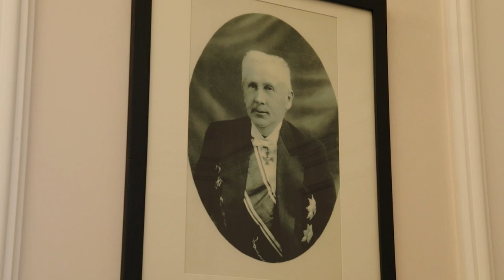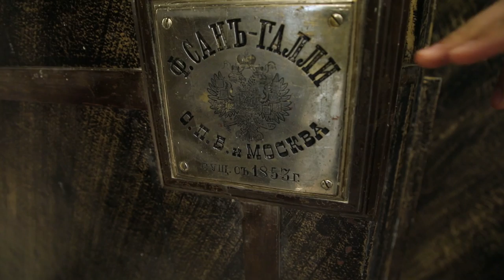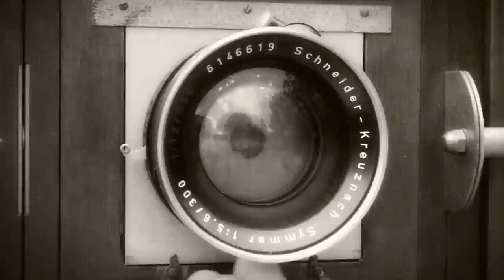GRAND BUILDINGS - Ташкенттің ежелгі ғимараттары– Ұлы Жібек Жолының ескі шаһары.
Ташкенттің ежелгі ғимараттары– Ұлы Жібек Жолының ескі шаһары.  Түркістандық үлгідегі Өзбекстан астанасының стиль ұқсастықтары. Елдің бірегей дизайнерлік дәстүрінің жалғасына айналған – Ташкент метросы. Осы және өзге де қызықтар жайлы  Grand buildings бағдарламасының жаңа шығарылымынан біле аласыздар.

Ташкент. Екі мың екі жүз жылдық тарихы бар қала. Осынша жылды артта қалдырған мегаполис өмірдің барлық салаларында – мәдениетте, дінде, тарихта өзінің айшықты ізін қалдырды.  Бұл өз кезегінде, Өзбекстан астанасының сәулет келбетіне де әсер етпей қоймады.

Шығыс елдерінде базар – әрбір қаланың жүрегі саналады. Бұл орайда, Ташкент шаһары да шет қалмайды. Талай ғасырлар бұрын аталмыш қала Орта Азияның маңызды сауда орталығына айналып үлгерген болатын.